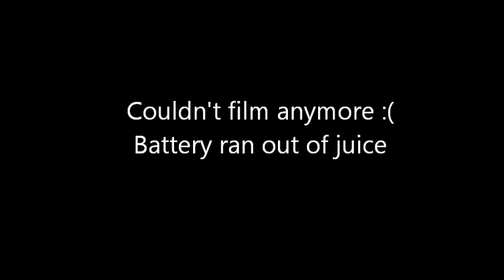Day in the Life: Global Force Wrestling Grand Slam Tour 7/9